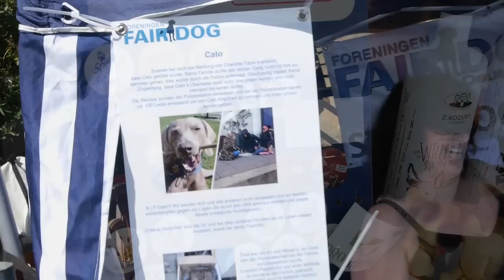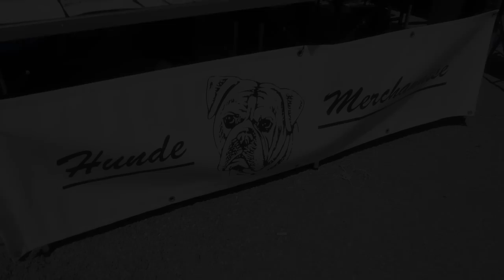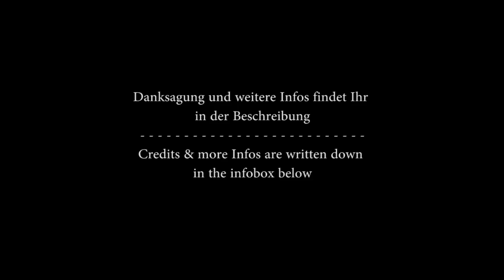3. Treffen der hessischen Bullterrier Freunde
3. Treffen der hessischen Bullterrier Freunde 2015 auf der Keller-Ranch in Weiterstadt.

Der Termin zum 4. Treffen für 2016 steht bereits fest! Es ist der 29. Mai 2016

(Infobox und Ausstellerliste sind noch in Arbeit und werden nach und nach eingetragen)

Vielen Dank an die Organisatoren, Aussteller, Helfer und Besucher für den Erfolg der Veranstaltung!

Lederleinen & Co. : /